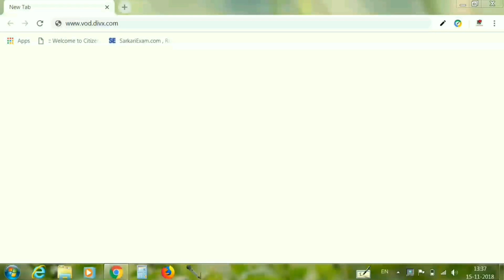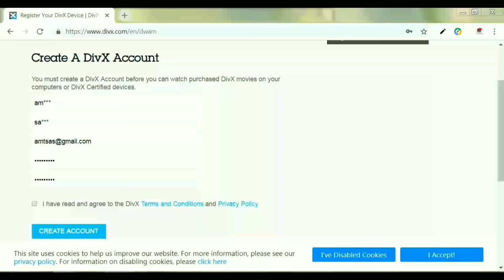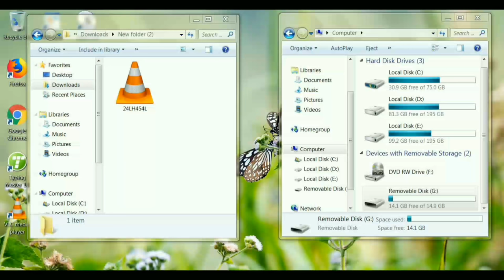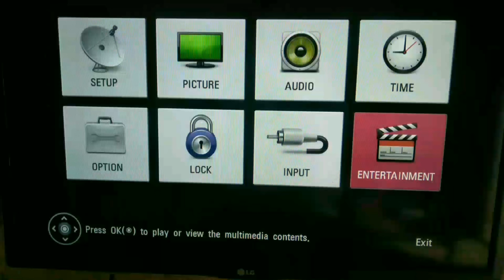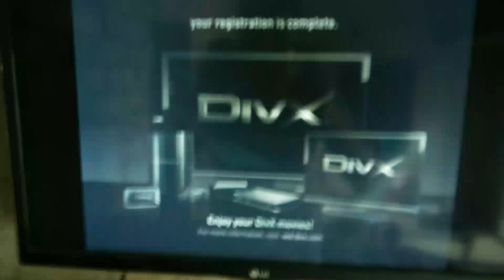Divx vod Registration get download software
LG Led TV Divx VOD Registration.
Divx vod activated.
divx lg tv.

UPI id:  amitstd99@sbi